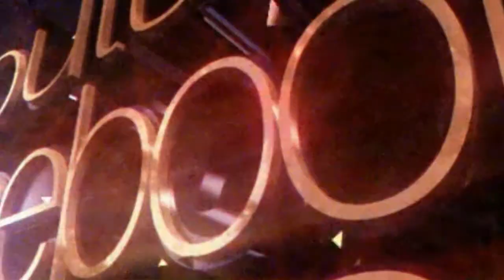karunesh evening reflections